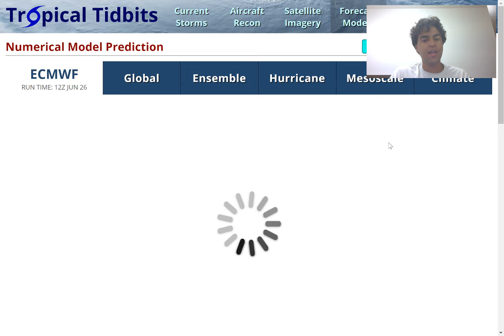Will Major Hurricane Impact The Caribbean!?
I apologize for an abrupt ending to the video my computer ran out of storage mid-video lol, but I still wanted to get at least some information out there for you guys regarding the status of Invest 95L.

In this video, we will primarily focus on our next potential tropical cyclone threats for the 2024 Atlantic Hurricane Season.